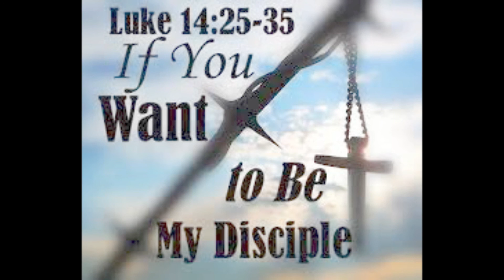Becoming a Disciple (01/07/2018)